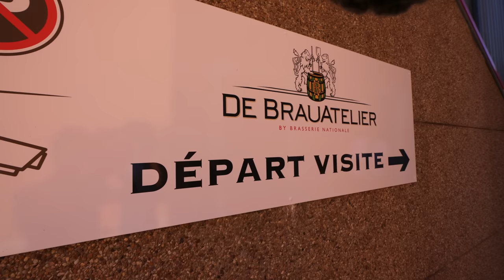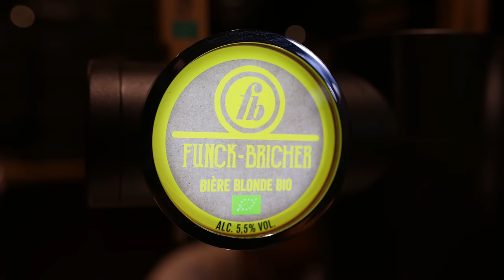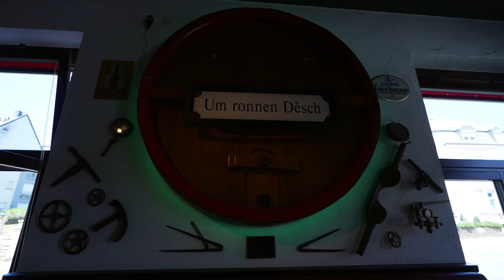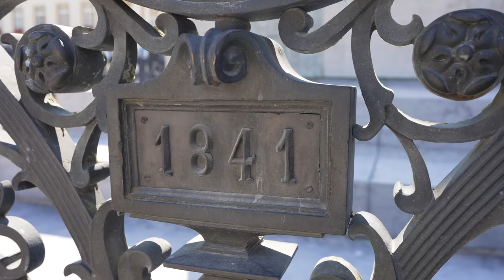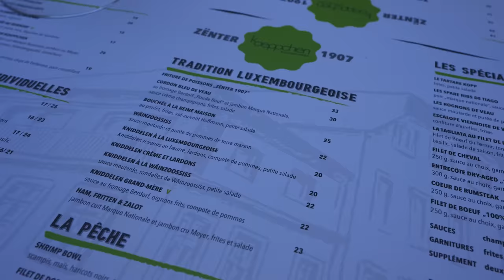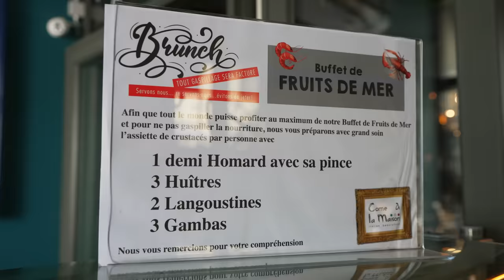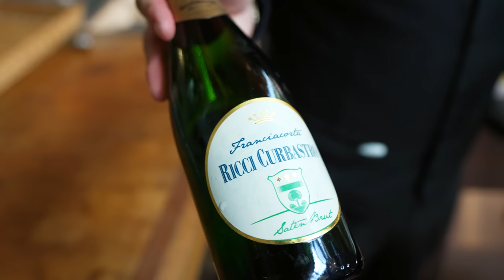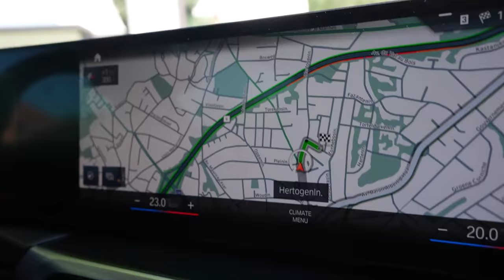100 Hours in Luxembourg! (Full Documentary) Luxembourg Food and Beer Tour!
Luxembourg is the Richest Country in the World! This country has everything, clean, safe and amazing food! It's no wonder people love it!